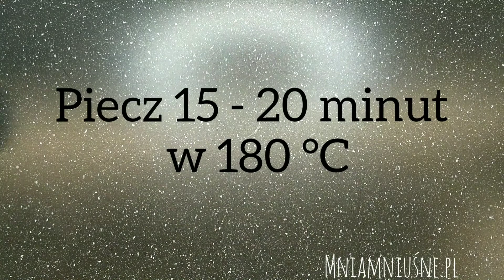PROSTE CIASTO KAWOWE - KRAJANKA MOKKA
Obłędne ciasto kawowe, którego smak pamiętam z dzieciństwa. 😉

Poziom trudności: 🔴⚪⚪
Czas oczekiwania: 1H
Czas przygotowania: 35 minut
Czas pieczenia: 20 minut